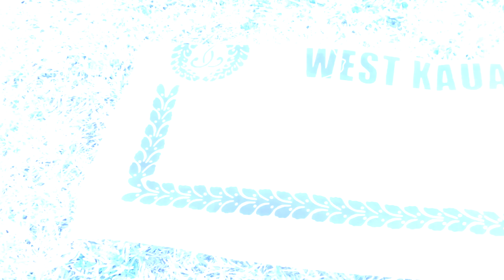Let's Go To An Obon Festival On Kaua'i!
Aloha kakahiaka means good morning to you! It’s time for our annual Obon Festival flight to Kaua’i! This video is much shorter because I only flew in for the weekend with only three sets of clothes and my backpack! We’re going to go eat and dance! If you enjoyed this video, then you’ll enjoy being part of the Pantry with the other Jams and Jellies! Mahalo and a hui hou!